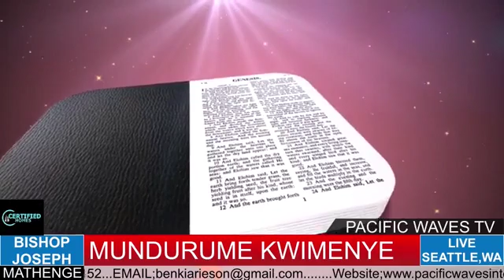MUNDURUME KWIMENYA BY BISHOP JOSEPH MATHENGE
Kwenjera kiugo show